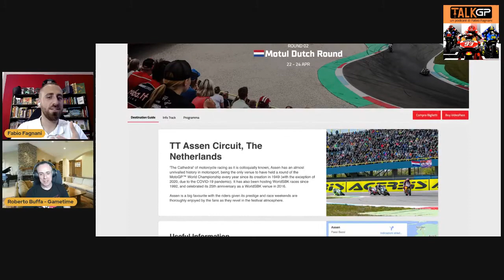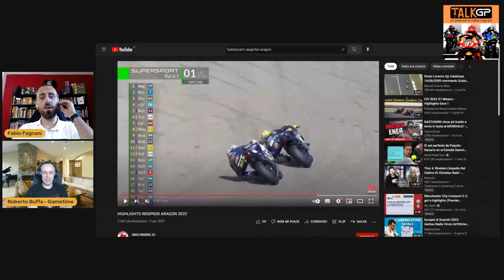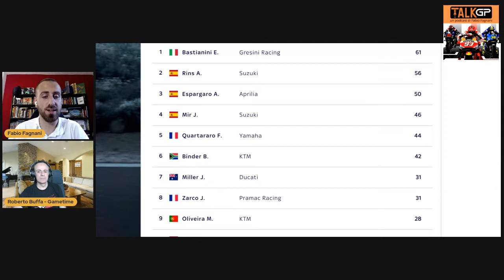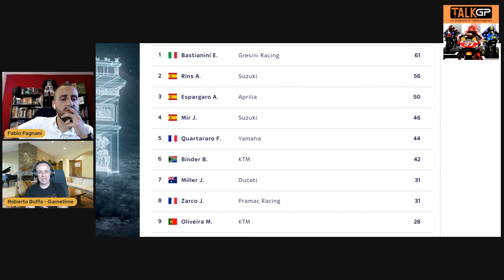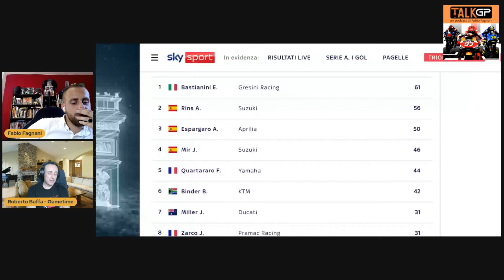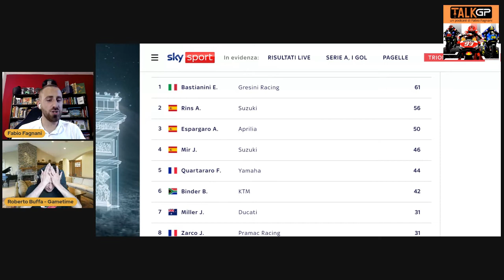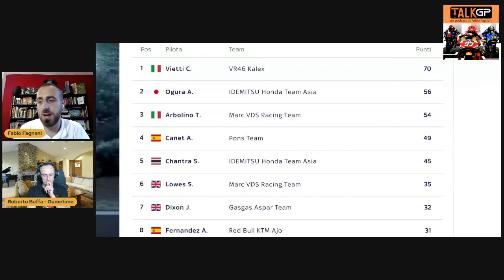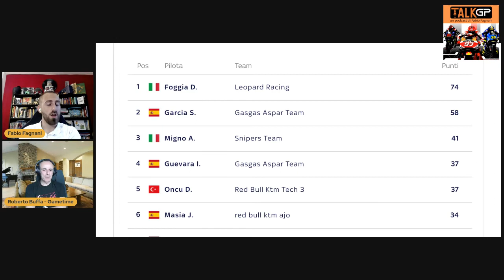TalkGP - Puntata 4: Enea incanta, Marquez meraviglia e Pecco delude ancora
Live post Gran Premio di Austin.
Nel mio libro Le Leggende del Motociclismo trovate un intero capitolo a lui dedicato